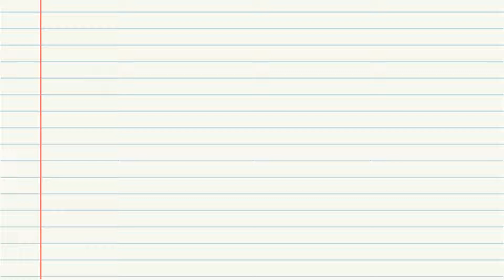Child & Teen Checkups Mental Health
Pay attention to the well being of your child.  Mental health is as important as physical health.   Schedule a Child and Teen Checkup.